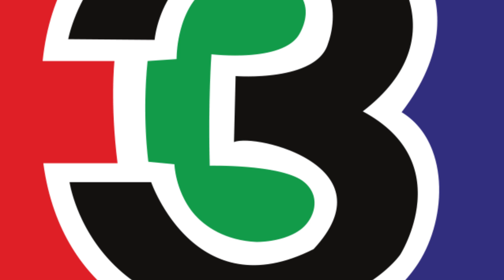City Winter Fest: Sawasdee Bangkok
City Winter Fest: Sawasdee Bangkok เทศกาลรับลมหนาวสุดชิลล์ ในบรรยากาศยุค 90 สุดชิค ที่ให้คุณอิ่มอร่อยกับร้านอาหารชื่อดังที่หาชิมได้ยาก พร้อมเพลิดเพลินกับดนตรีจากศิลปินชั้นนำ อาทิ โอ้ เสกสรรค์, หมู MUZU, ปราโมทย์ วิเลปะนะ, ปิงปอง ศิรศักดิ์, แอ๊น อิโมชั่น ทาวน์ และ Picco Percussion ที่แวะเวียนมาแสดงให้ชมทุกวัน ถ่ายรูปกับฉากสุดเก๋แห่งความทรงจำ และสนุกกับเกมส์มากมาย ร่วม ชิค ชิลล์ ชิม ส่งท้ายปี ณ ลานโอเอซิส อารีน่า, โชว์ ดีซี 21-31 ธันวาคมนี้ เวลา 17:00 น. – 24:00 น.
ซื้อบัตรได้แล้ววันนี้ ที่ ไทยทิคเก็ตเมเจอร์ทุกสาขา โทร. 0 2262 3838 หรือคลิก